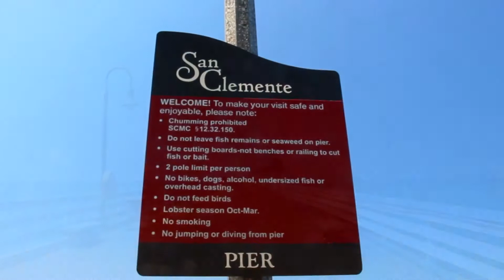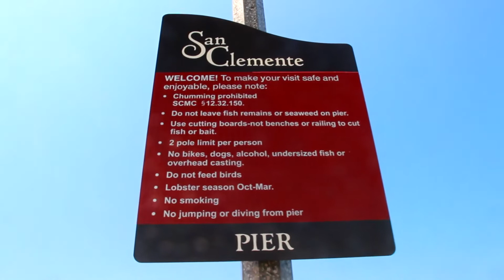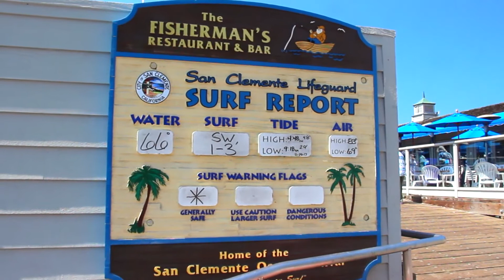A Walk On & Around The San Clemente Pier, California